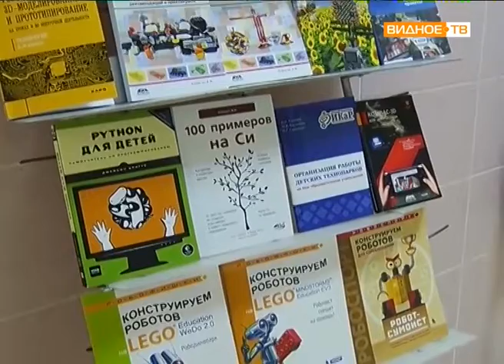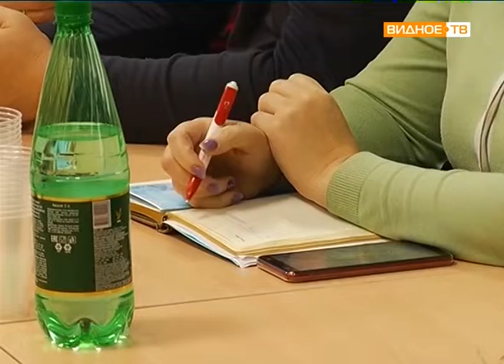"Робототехника" - районная научно-практическая конференция